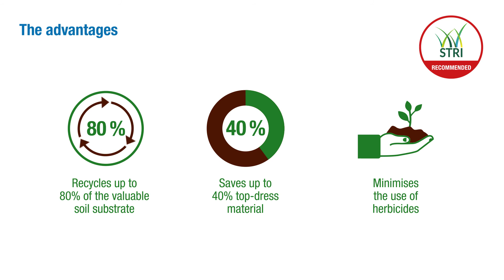Wiedenmann UK Turf regeneration using the Core Recycler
Wiedenmann UK's core recycler saves time, money and labour. It also returns indigenous material back to the turf surface.  Literally this machine will pay for itself after a few seasons and still be around for a whole lot of years after that.  Once you start to work out the amount of staff hours it saves,  how it lessens purchases on top dressing supplies and how it means reusing your very own  materials and all the health benefits, it's a very exciting consideration.